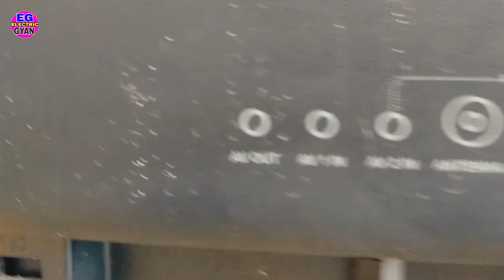Daid Lcd Monitor Repair